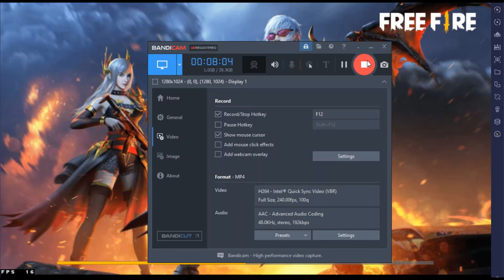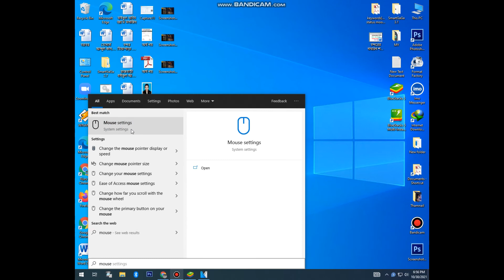RuokShot 👽⚡ 🖱 Hacker Settings 🎯 Free Fire Bluestacks 5⚙️ One Tap